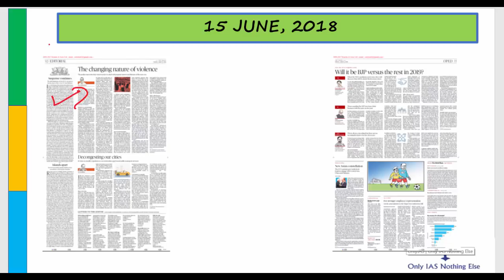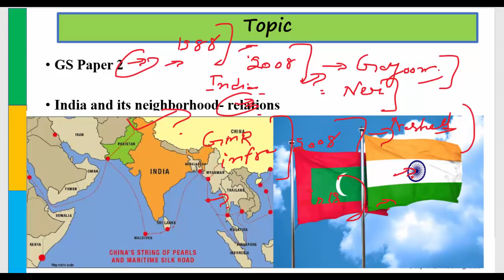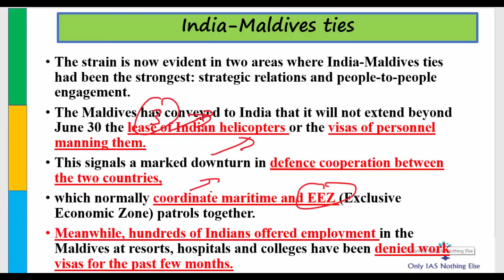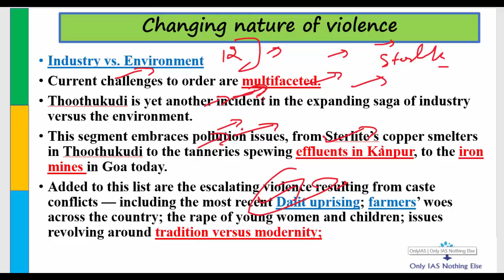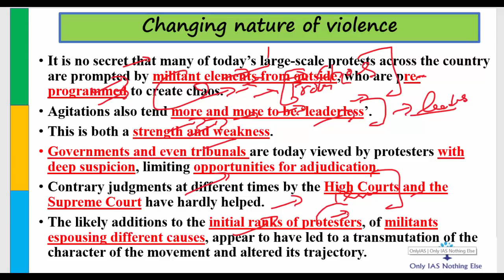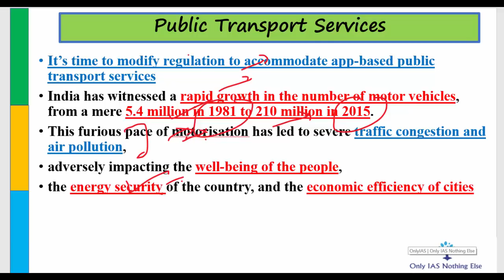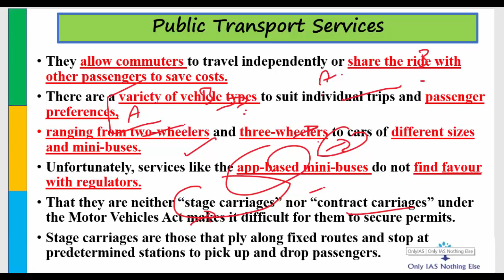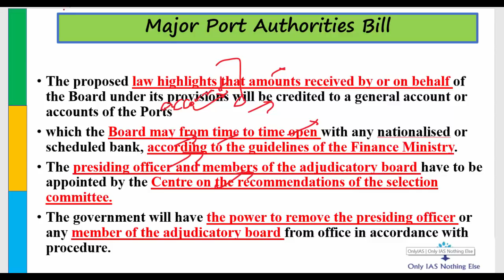15 June, 2018 The Hindu Daily Editorial Discussion